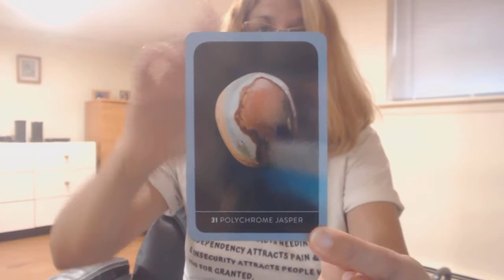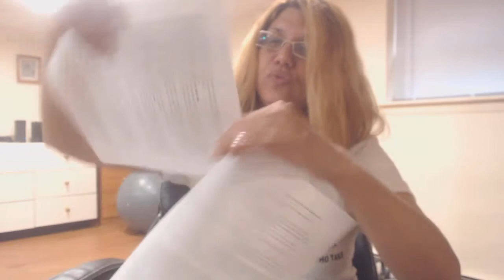PISCIS RENOVACION DEL ROMANCE Y UNA NUEVA DIRECCION LABORAL -DICIEMBRE 2020(AMOR Y TRABAJO)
Aprenda astrologia y a explorar su carta natal conmigo en mi canal y descubra quien es  realmente y el fundamento de las cosas que pasan en su vida. Asi podra usar su libre albedrio para mejorar o lidiar con las energia que sean negativas en ciertos departamentos de tu vida.

Tambien aprenda a conseguir su salud y bienestar fisico atraves de  mis rutinas semanales de ejercicios.Estos le ayudaran a bajar de peso,sentirte motivado/a, ser mas agil, reestablecer fortaleza y balance muscular, pero mas que nada le ayudara a sentirte fresco/a y renovado/a ya que le ayudara a reducir el estres.

Por ultimo, unase al club del libro y explore temas interesantes de crecimiento personal y profesional aqui en mi canal,esto le ayudara a encontrar su paz mental y alineacion espiritual.

Para reservar sesiones de Coaching para fitness,nutricion y coach de vida(empiece con una sesion de 45 minutos gratis de asesoramiento),asi como chequear mi tienda de mercancia, seguir este enlace:

Me pueden seguir en:
Instagram para tips de fitness y mi nutricion personal: Healing soulbright